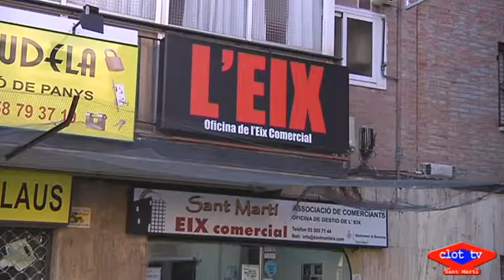2016 12 30 Projecte carrer Cantabria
El Districte de Sant Martí proposa que el carrer de Cantàbria, entre els barris de la Verneda i la Pau i de Sant Martí de Provençals, disposi de més espai per als vianants en detriment dels vehicles. Recull així una reclamació històrica dels comerciants de la zona, afectats per la demora de les obres de l’estació de l’AVE de la Sagrera.